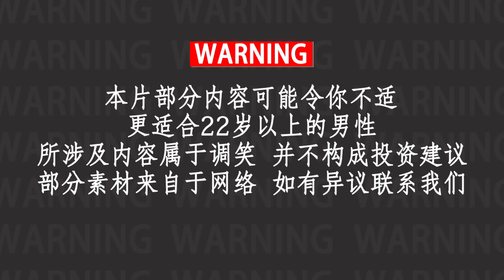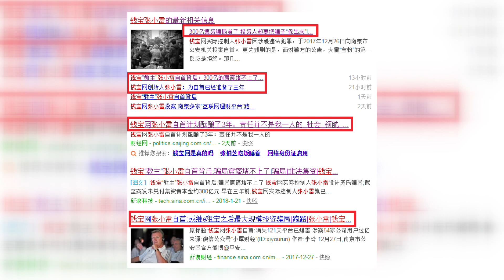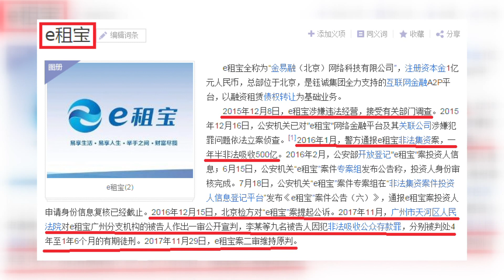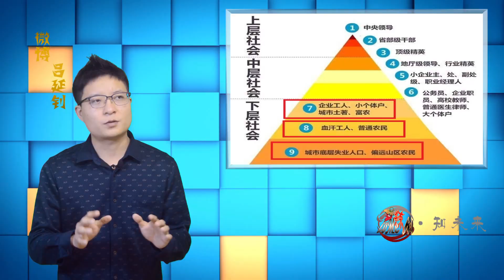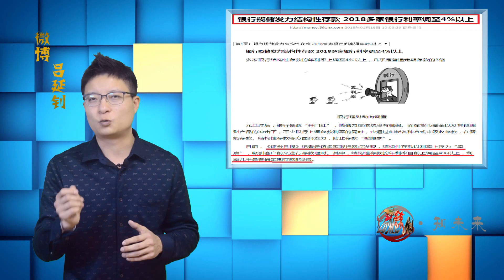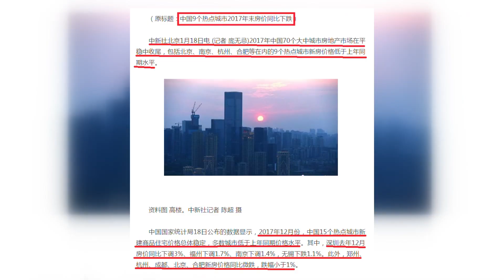传销大爆发也是洗牌方式？房产下跌接力洗？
财富不仅是“存量”，也是个时刻变换的“变量”。除了政府有能力引导财富洗牌，民间的洗牌更是自动自发，时刻不停。传销能大爆发，其实蕴含着财富的自发变迁。但仍不足够，房产可能才是能够导致阶层变换的方式，过程和规模将比传销更彻底更大。